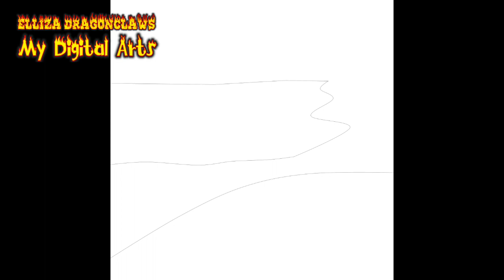SPEEDPAINT - Autumn Park Town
My autumn scenery Series #2
(ღ˘⌣˘ღ)

AND FOLLOW ME in these official social media.